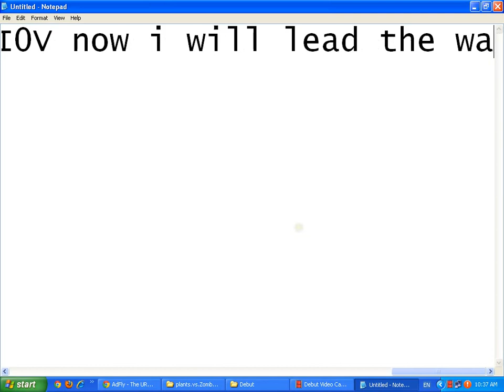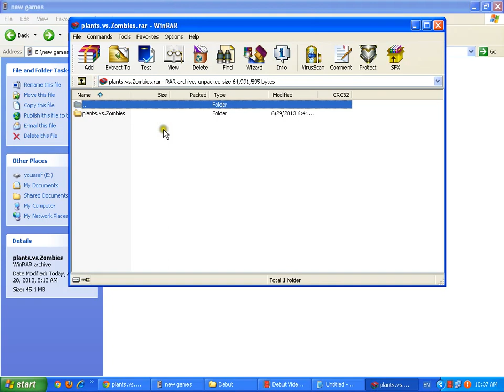download plants vs zombis